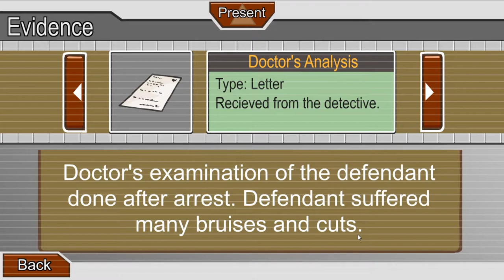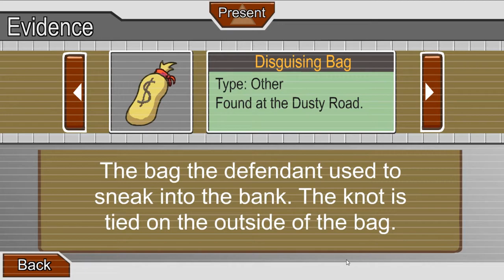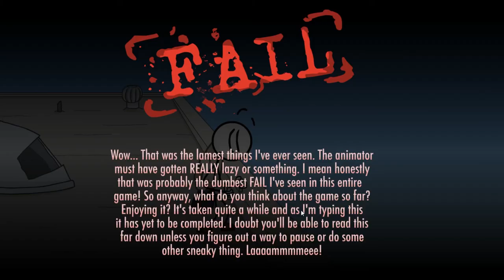Let's Try... The Henry Stickmin Collection - Prison Break!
Actually quite entertaining, lots of paths to go down with some good details.

Thanks for watchin' fellas!